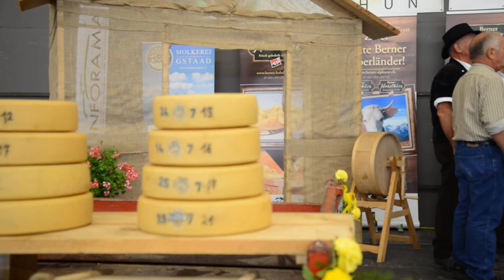Berner Alpkäsemeisterschaft 2016 Chästeilet Lied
Chästiuwet i Wüeschtisthal - gesungen von einer Gruppe der Bergjodler Sigriswil an der Alpkäsemeisterschaft in Thun am 18. September 2016.